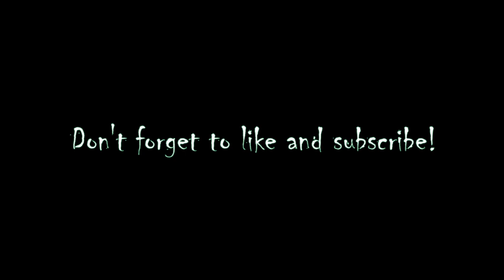Halloween Event & Amul Plushies! - Libercraft Episode 8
In this episode, the spirit of Halloween mischief, Farcresal, goes to Libercraft's Halloween event (on behalf of Lasercraft) hosted by Lona! Then sets up a new spooky themed Amul Plushy shop.

This is the first time I've had any voices in my videos (not my own, of course lol). It was a pain to edit, so I hope it turned out alright.

Ghostly Galaxy - Super Mario Galaxy OST
Tall (Remix) - JamiesName
Mansion (Outside) - Luigi's Mansion